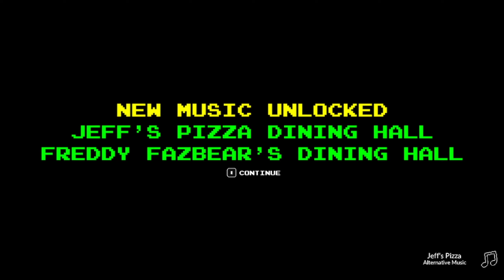Yelo rwabbit kidnaps me again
Jump into the pit and immerse yourself in a new chapter in the Five Nights at Freddy’s universe. Oswald wishes his town, and his life, weren’t so boring. That all changes when he explores the ball pit in a rundown pizzeria and finds himself in the past. However, Oswald’s deepest desire will have an unexpected cost…

Survive five nights of terror in this chilling adventure game. Travel between time periods, gather clues, and outrun the threat relentlessly pursuing you. Move swiftly and stay hidden, and you may just survive. But be careful—it’s not just your own life that’s on the line. Oswald’s father and children from the past could all meet their end if you don’t save them.